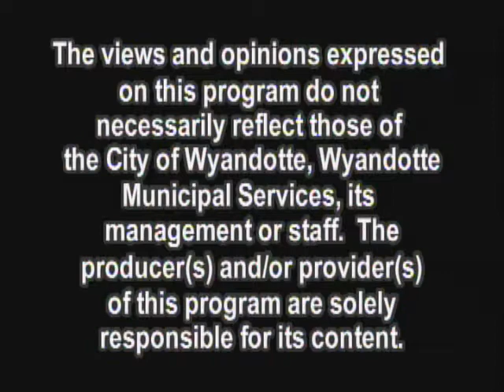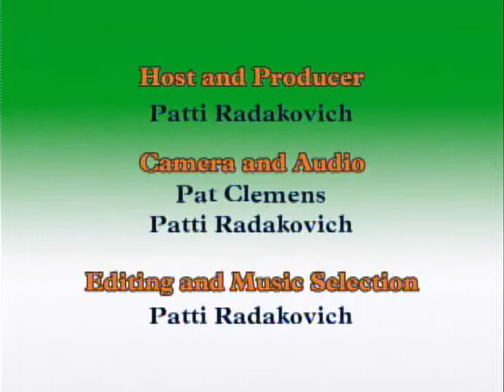Here's to Your Health - Episode 27: Kayaking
In this episode, we talk with Tiffany VanDeHey, owner of Riverside Kayak Connection. Learn about kayaking, discover where to kayak in Michigan, get some safety tips, and watch a group kayak!